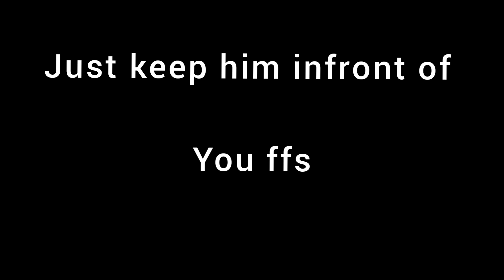This is why koeman doesn't make changes